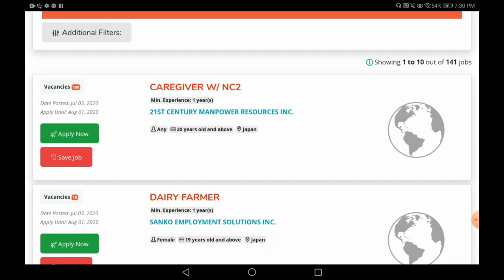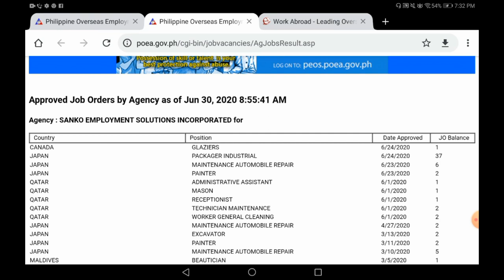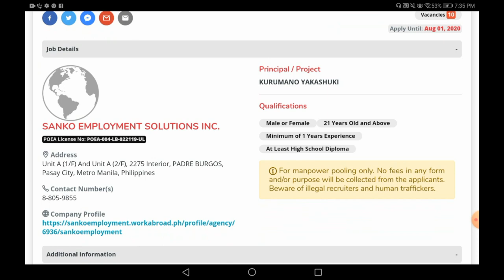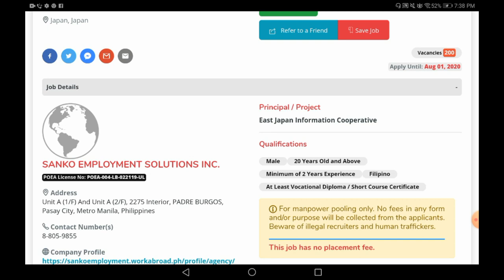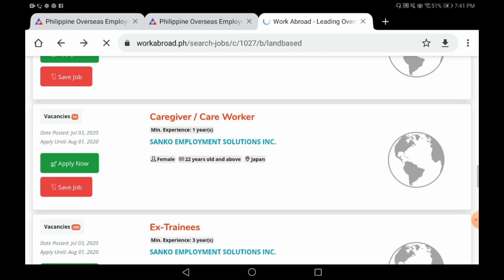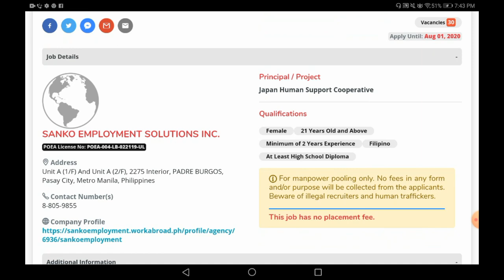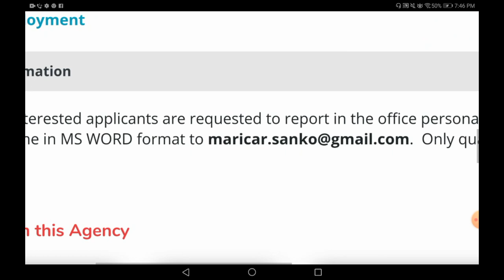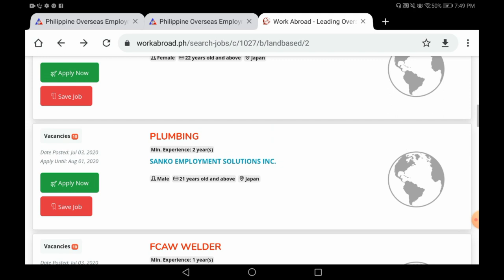Pig farmer, swine technicians, MECHANICS (Heavy vehicles, mobile plant motorcycle) Cabinet maker